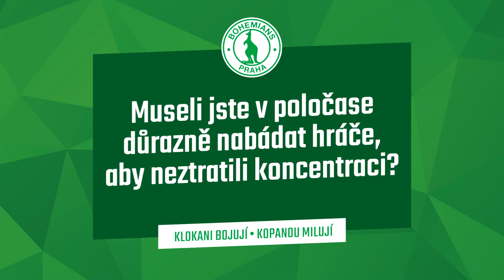TISKOVKA BOHCEB | Jubilejní 100. zápas trenéra Klusáčka Bohemka vyhrála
Klokany dnes vedl do 80. zápasu v lize. Dalších 20 jich přidal v Jihlavě. Góly Keity, Hronka a Koubka znamenaly vítězství nad Dynamem ČB 3:1. Utkání na tiskovce hodnotil hlavní trenér Luděk Klusáček.